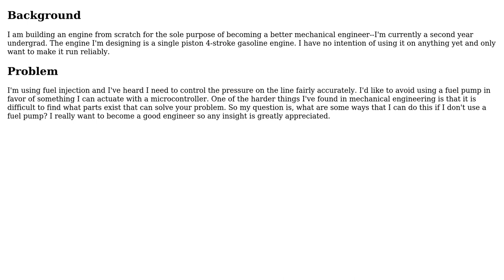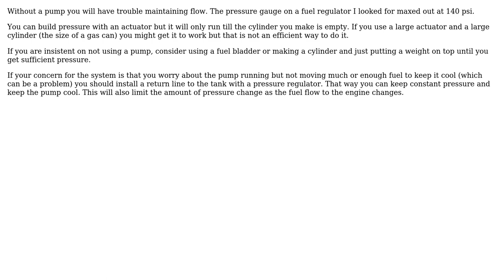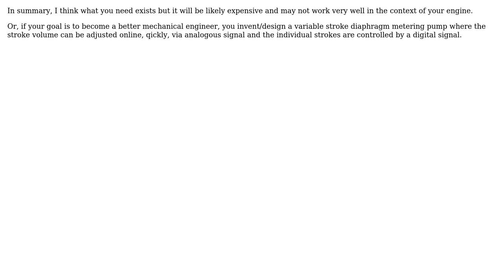How can I build and maintain an accurate pressure on a fuel line without using a fuel pump?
Engineering: How can I build and maintain an accurate pressure on a fuel line without using a fuel pump?

With thanks & praise to God, and with thanks to the many people who have made this project possible! | Content (except music & images) licensed under CC BY-SA | Music | Images & others | With thanks to user mart user Klik user Gwydionforge and the Stack Exchange Network Trademarks are property of their respective owners. You are responsible for your own actions.